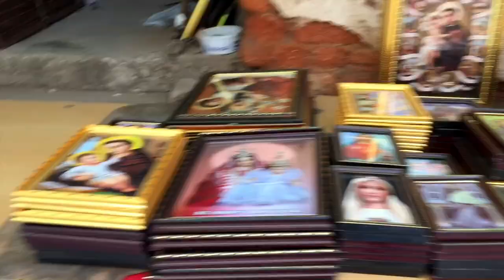St. Mary's Basilica - Shivajinagar, Bangalore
One of the oldest church in Bangalore